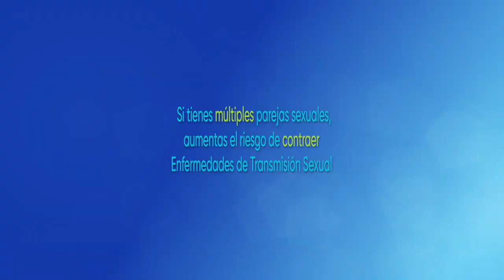Semana de la Prevención de las Enfermedades de Transmisión Sexual.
¿Si tienes múltiples parejas, aumentas el riesgo de contraer Enfermedades de Transmisión Sexual? Encuentra esta y más respuestas en nuestro video de mitos y realidades, en el marco de la Semana de la prevención de las Enfermedades de Transmisión Sexual.